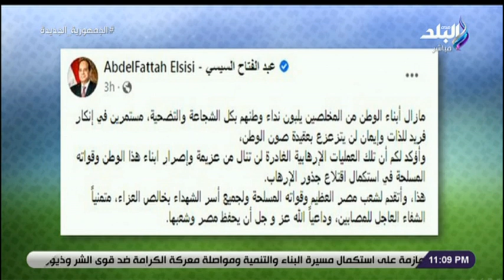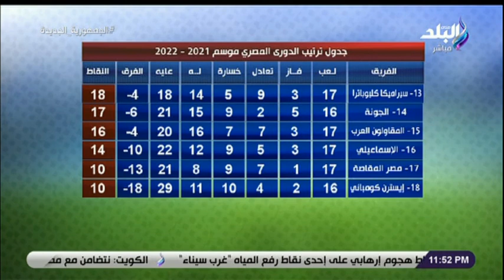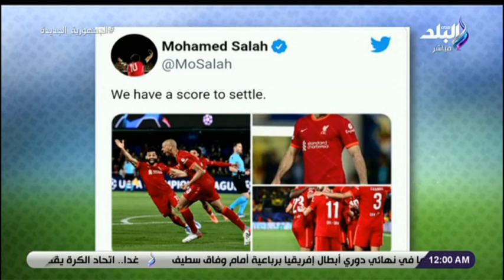الماتش مع هاني حتحوت حلقة كاملة 8/5/2022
جزء من حلقة اليوم ٨ مايو ٢٠٢٢  من برنامج الماتش مع هاني حتحوت و فيها الكابتن رمضان السيد في الماتش مع هاني حتحوت و و رمضان السيد يتحدث عن مباراة الاهلي ووفاق سطيف  و رسالة لمسئولي ستاد المقاولون العرب و ينعي شهداء الوطن من رجال القوات المسلحة و تعليق هانى حتحوت عن مباراة مصر والسنغال